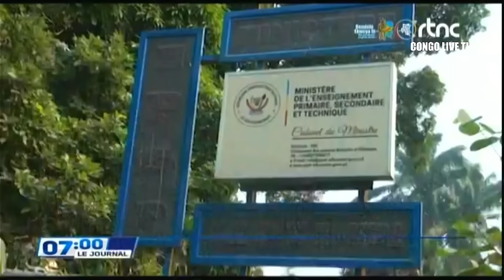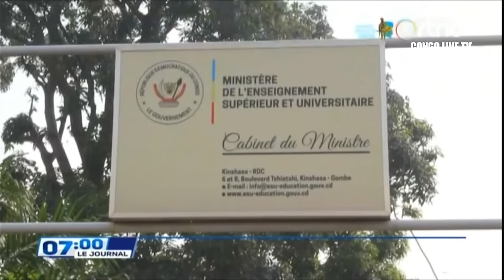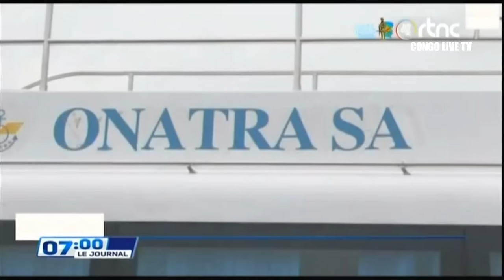🔴RDC : SUIVEZ LE GRAND JOURNAL DE CE VENDREDI LE 14.06.2024 RTNC EDITION 07H00